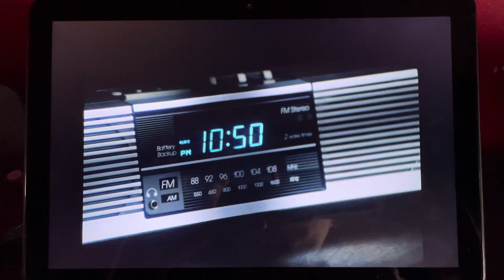Dallas: Lady Jessica Montford returns!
From Season 13 Episode 23: Jessica Redux

Clayton and Miss Ellie checked into a hotel and they get ready for bed. Later, a “maid” comes and gives the guard some coffee and a sandwich. The same lady enters Clayton’s suite with a hypodermic syringe in her hand. The maid is none other than Lady Jessica Montford, ready to strike again!